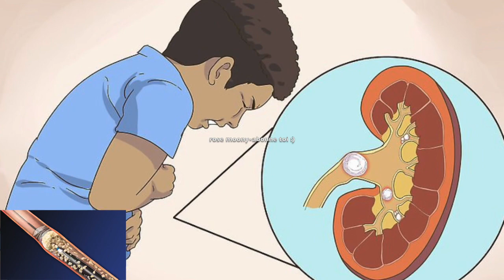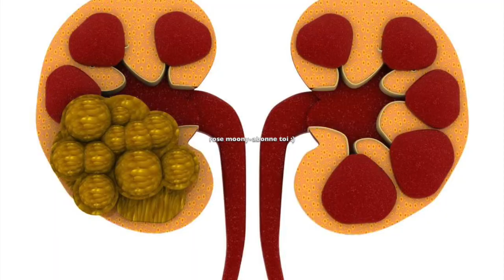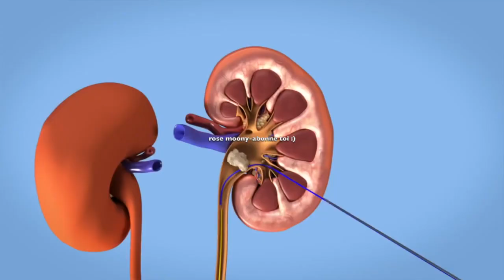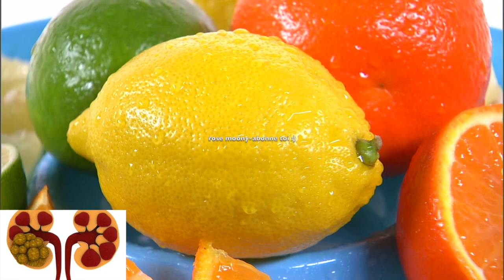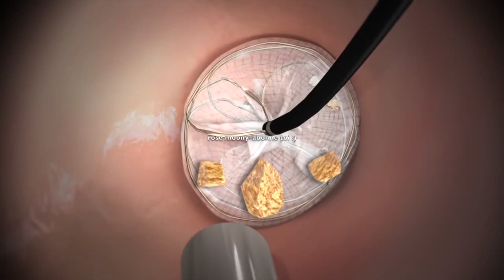Si tu as mal au dos, reins, bas ventre... voici pourquoi ! + traitement naturel